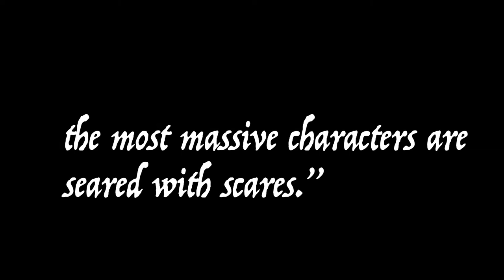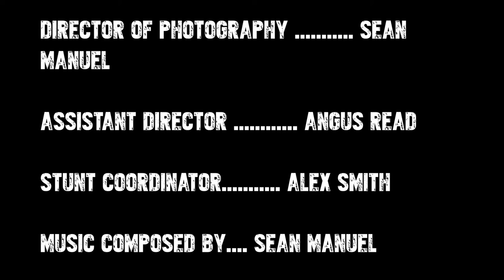THE RUNNER | A SHORT CINEMATIC FILM | CANON 90D | Canon EF 50 F/1.8 STM Lens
All Jack Sheldon wanted to do was run. Now he's running to stay alive...

A level Short Film Project
Shot using the Canon 90D & Canon EF 50 F/1.8 STM Lens